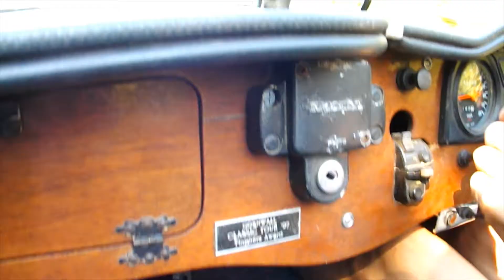1982 BRA CX3